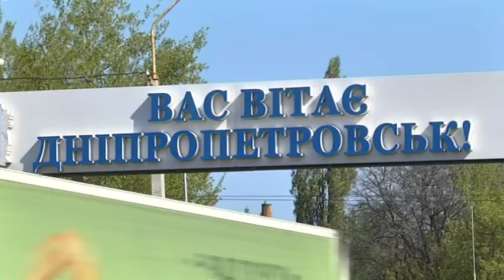На Дніпропетровщині заборонили відвідувати ліси та обмежили рух вантажівок, що важчі за 24 тони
На Дніпропетровщині обмежили рух машин, важчих за 24 тонни. Це  необхідно, аби вберегти асфальт від деформації та руйнування у спеку, повідомили у департаменті ЖКГ облдержадміністрації.

«За дорученням голови Дніпропетровської ОДА Олександра Бондаренка, на дорогах області обмежено рух великогабаритного транспорту. Все через спеку. При сильному нагріванні асфальт стає, наче пластилін. Заважкі машини залишають вм’ятини та руйнують його», – пояснили у департаменті.

Рухатися дорогами області заборонено великогабаритному транспорту вагою понад 24 тонни. Обмеження діють з 8:00 до 23:00, коли температура повітря перевищує 28 градусів.

Перечекати спеку можна у спеціальних місцях для відстою. Тих, хто нехтуватиме забороною, штрафуватимуть.